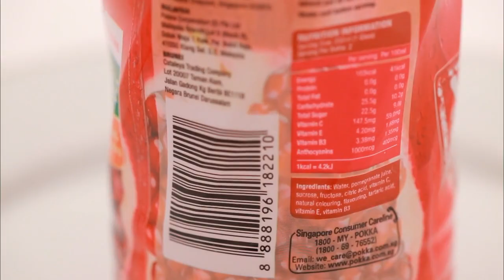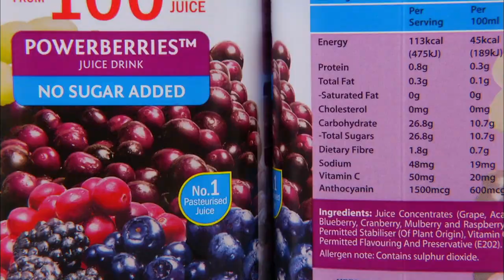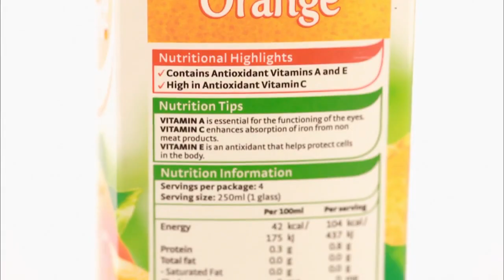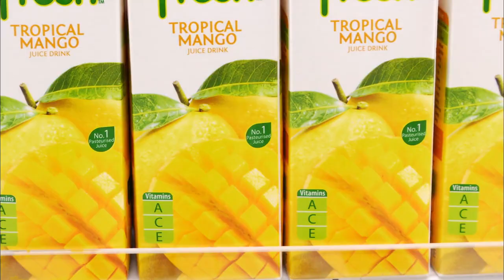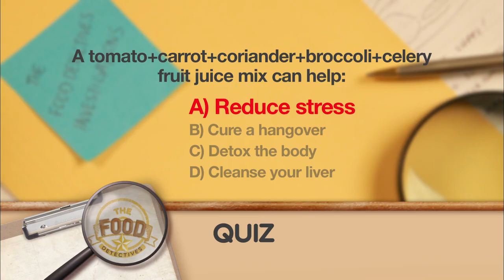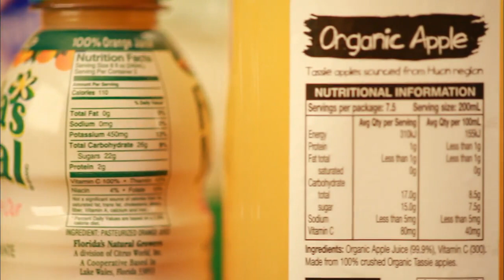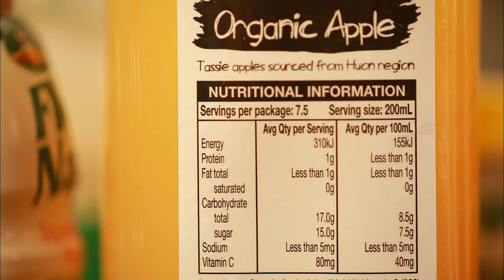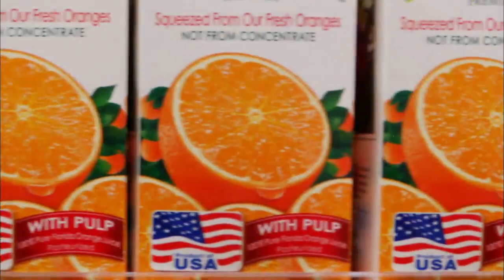The Food Detective S1 E2 Fruit Drinks